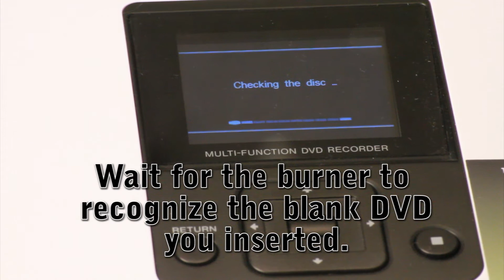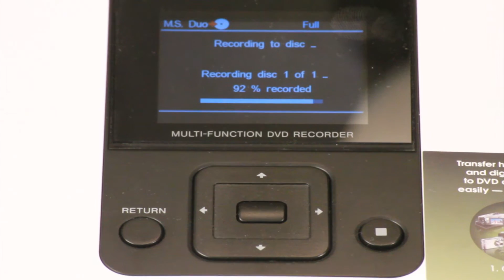RLC Audio - Video 002 Using Sony DVDirect to make a DVD-Video from Memory Stick Pro Duo